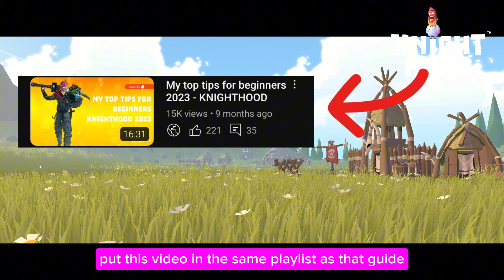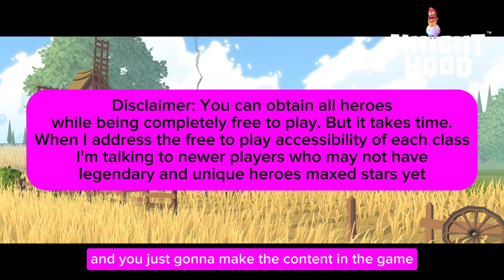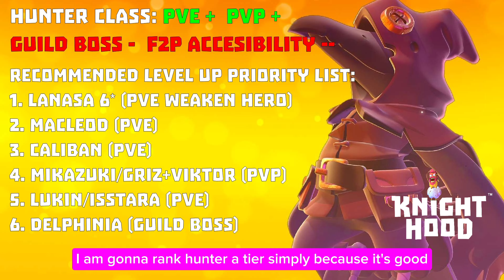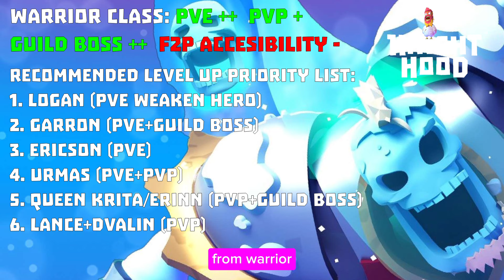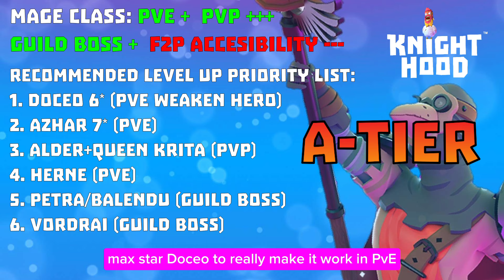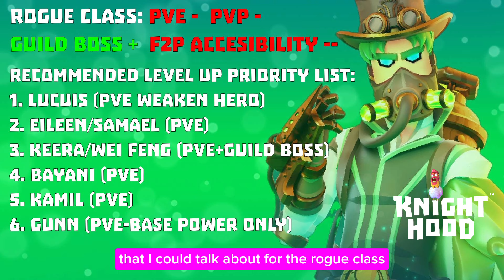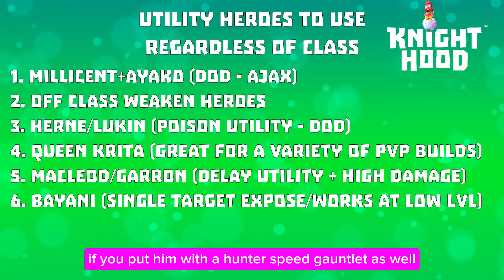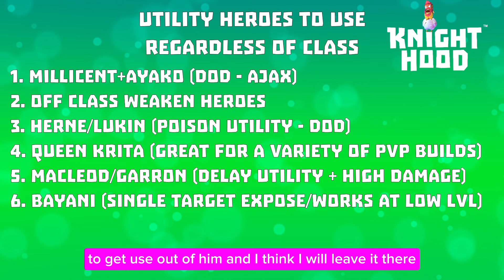The Tier List Video - Knighthood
00:00 Intro
03:12 Alchemist
04:40 Hunter
07:26 Warrior
09:39 Mage
12:39 Rogue
14:47 Off-class

I have compiled this tier list, as I have vast experience playing as every class in the game.
While my opinions ARE based on facts, but they are just my opinions.